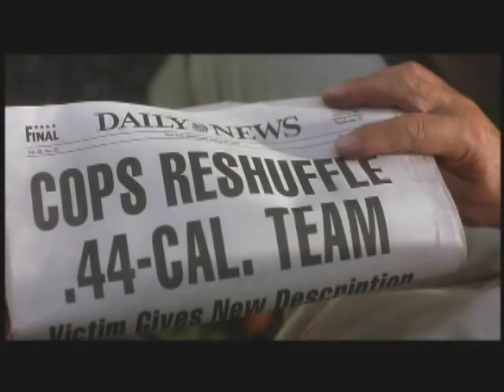Who's Your Favorite Baseball Team?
What happens when Yankee fans clash with Red Sox fans. Who is your favorite team?

Oakland Atletics
Texas Rangers
Seattle Mariners
Chicago White Sox
Cleveland Indians
Kansas City Royals
Minnesota Twins
Detroit Tigers
Baltimore Orioles
Tampa Bay Devil Rays
Chicago Cubs
St. Louis Cardinals
Milwaukee Brewers
Pittsburgh Pirates
Houston Astros
Cincinnati Reds
San Diego Padres
Arizona Diamondbacks
Colorado Rockies
Atlanta Braves
Washington Nationals
New York Mets
Philadelphia Phillies
Florida Marlins